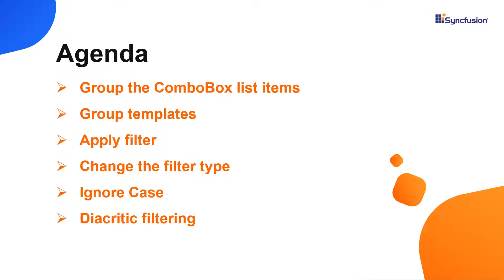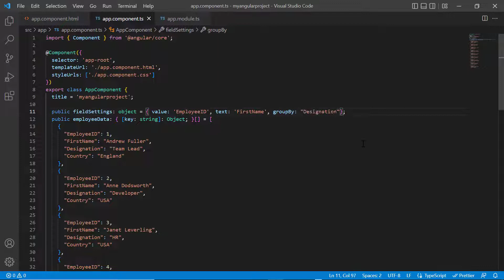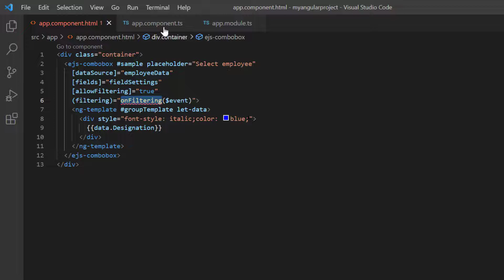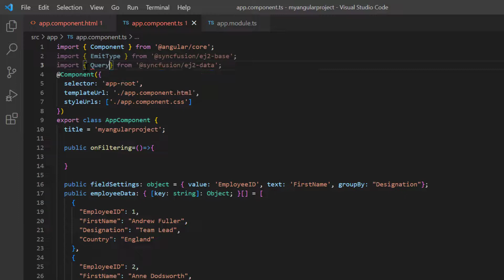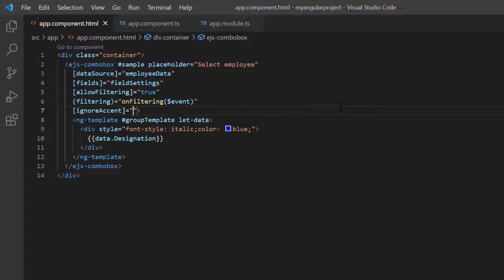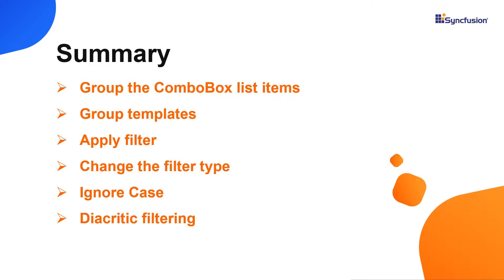How to Group and Filter Items in the Angular ComboBox Component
Learn how to categorize the Syncfusion Angular ComboBox list items using the grouping feature and its template. I will also show you how to filter data items with different filter types, and also case sensitive and diacritic filtering.

If you need a trial license key, start a Angular trial from your Syncfusion account and then obtain a trial license key from the downloads

BOOKMARK DETAILS
[00:00] Introduction
[01:16] Group ComboBox list items
[01:38] Group templates
[02:13] Apply filter
[02:32] Change the filter type
[03:58] Ignore Case
[04:24] Diacritic filtering